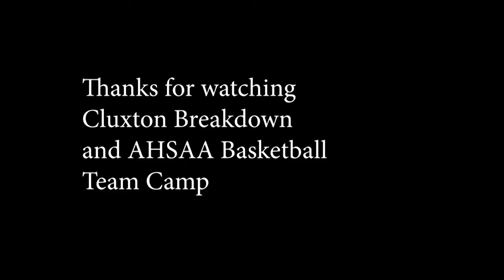Grissom Tops Austin At Team Camp